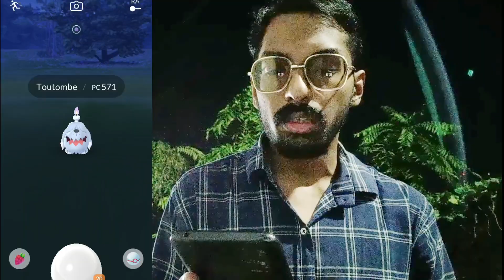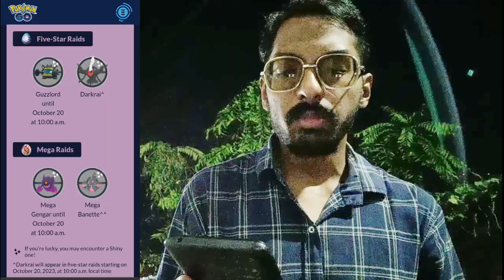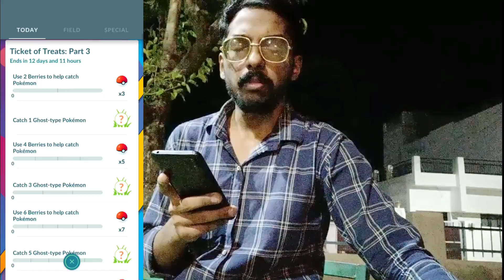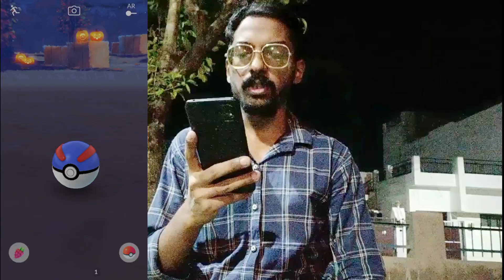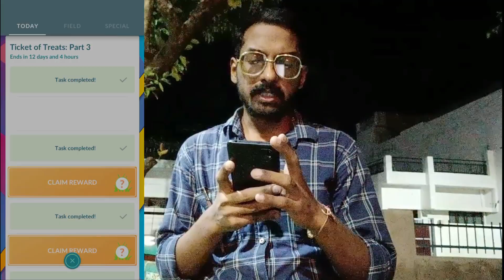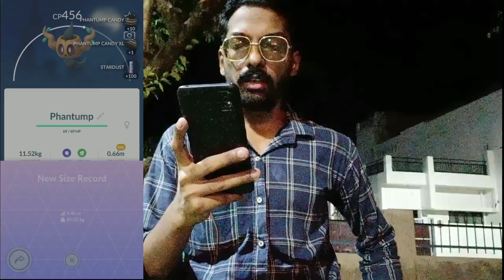Catch Before It's Gone! Halloween Event 2023 Part - 1 | Pokémon Go...